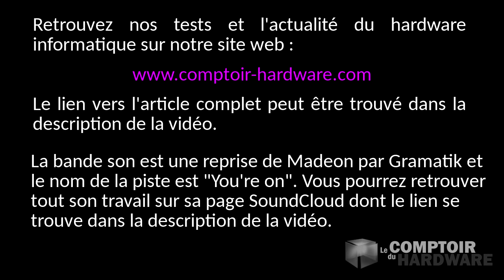Nous avons essayé • Le clavier Strafe RGB (MX Silent) de chez Corsair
Des claviers pour gamers, il commence à y en avoir beaucoup. Corsair avait déjà une gamme sympa avec ses claviers K (K70, K90, K95) et a voulu présenter quelque chose de plus accessible avec le Strafe. Nous testons aujourd'hui le modèle équipé des tout nouveaux switchs mécaniques MX Silent de chez Cherry, Corsair ayant négocié l'exclusivité pendant six mois sur ces nouveaux commutateurs qui se veulent aussi réactif que du mécanique tout en restant silencieux.

La piste audio de Gramatik peut être retrouvée sur sa page SoundCloud à cette adresse